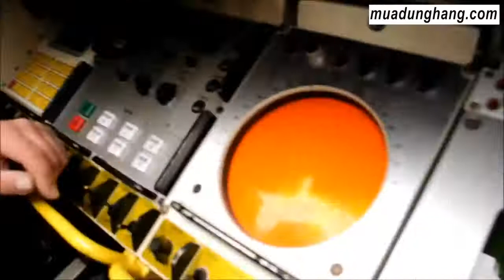03 Gepard Pháo Phòng Không Nguy Hiểm Nhất Của Đức Để Diệt Quân Nga Xâm Lược